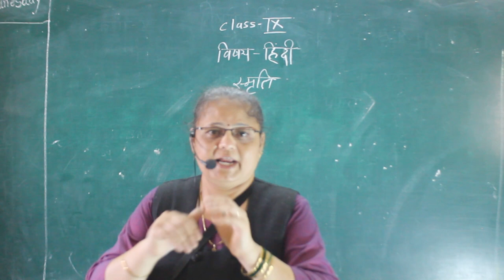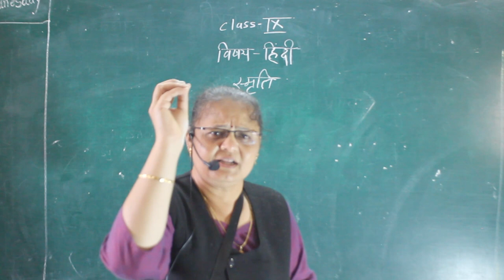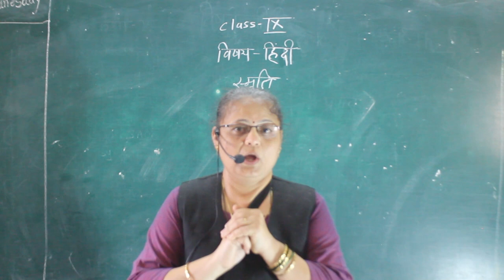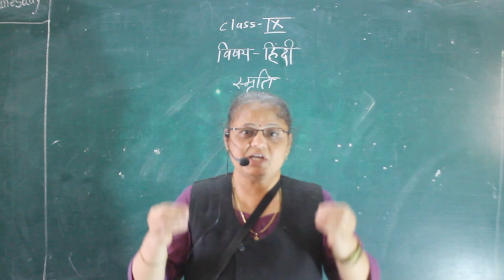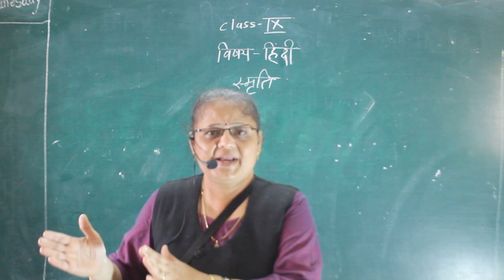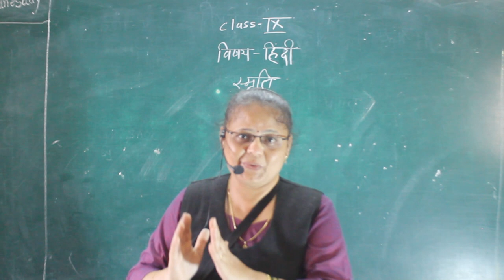CLASS IX HINDI SMRUTI